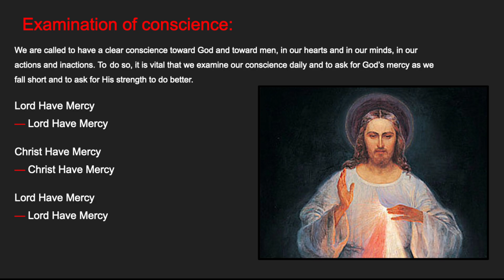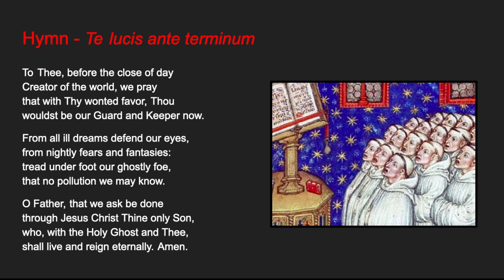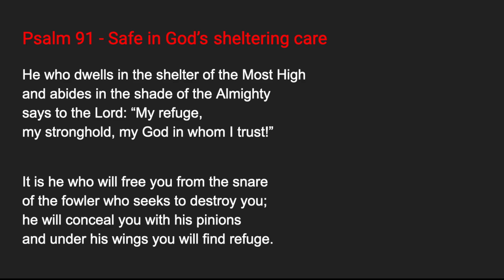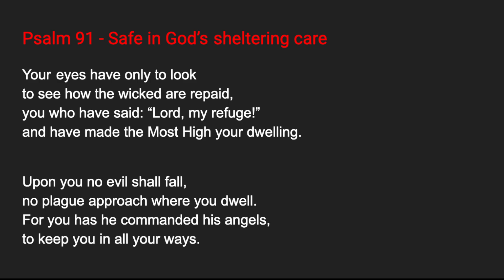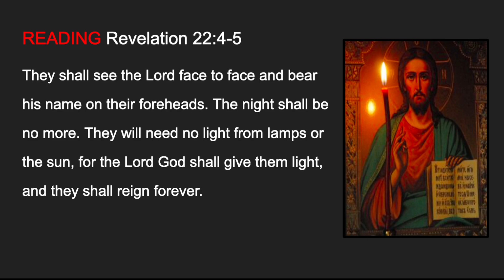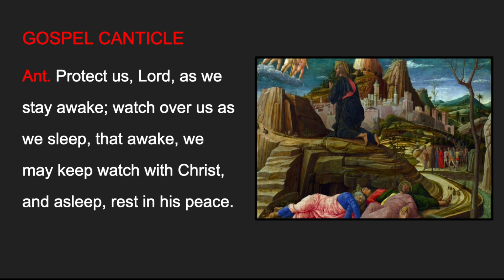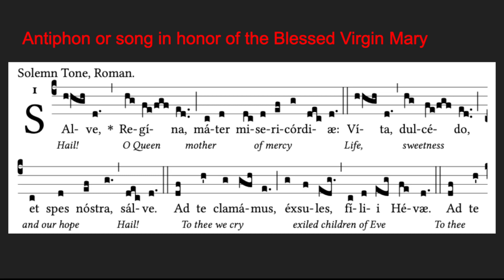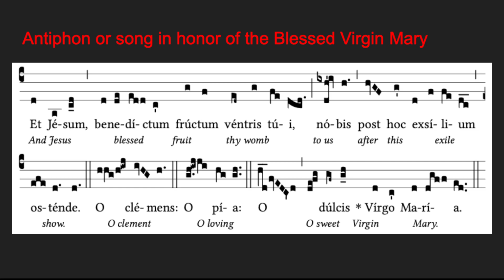11.26.23 Compline, Sunday Night Prayer of the Liturgy of the Hours